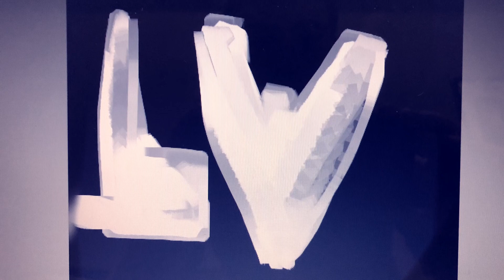Homemade intros The 100 (S5)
The 100 (pronounced The Hundred [2]) is an American post-apocalyptic science fiction drama television series that premiered on March 19, 2014, on The CW, and ended on September 30, 2020. Developed by Jason Rothenberg, the series is loosely based on the young adult novel series of the same name by Kass Morgan.[3] The 100 follows post-apocalyptic survivors from a space habitat, the Ark, who return to Earth nearly a century after a devastating nuclear apocalypse. The first people sent to Earth are a group of juvenile delinquents who encounter descendants of survivors of the nuclear disaster on the ground. The juvenile delinquents include Clarke Griffin (Eliza Taylor), Finn Collins (Thomas McDonell), Bellamy Blake (Bob Morley), Octavia Blake (Marie Avgeropoulos), Jasper Jordan (Devon Bostick), Monty Green (Christopher Larkin), and John Murphy (Richard Harmon). Other lead characters include Clarke's mother Dr. Abby Griffin (Paige Turco), Marcus Kane (Henry Ian Cusick), and Chancellor Thelonious Jaha (Isaiah Washington), all of whom are council members on the Ark, and Raven Reyes (Lindsey Morgan), a mechanic aboard the Ark. Ninety-seven years after a devastating nuclear apocalypse wipes out most human life on Earth, thousands of people now live in a space station orbiting Earth, which they call the Ark. Three generations have been born in space, but when life-support systems on the Ark begin to fail, one hundred juvenile detainees are sent to Earth in a last attempt to determine whether it is habitable, or at least save resources for the remaining residents of the Ark. They discover that some survived the apocalypse: the Grounders, who live in clans locked in a power struggle; the Reapers, another group of grounders who have been turned into cannibals by the Mountain Men; and the Mountain Men, who live in Mount Weather, descended from those who locked themselves away before the apocalypse. Under the leadership of Clarke and Bellamy, the juveniles attempt to survive the harsh surface conditions, battle hostile grounders and establish communication with the Ark.In the second season, forty-eight of the remaining detainees are captured and taken to Mount Weather by the Mountain Men. These are transfusing blood from imprisoned grounders as an anti-radiation treatment as their bodies have not adapted to deal with the remaining radiation on Earth. Medical tests of the forty-eight show their bone marrow will allow the Mountain Men to survive outside containment, so they begin taking the youths' bone marrow. Meanwhile, the inhabitants of the Ark have crash-landed various stations on Earth and begin an alliance with the grounders to save both their people, naming the main settlement at Alpha Station "Camp Jaha". The season ends with the massacre of the Mountain Men to save the prisoners. During this time, former Chancellor Jaha leads a group in search of a fabled "City of Light". Jaha discovers an artificial intelligence named A.L.I.E. while John Murphy finds an alarming video implying a connection between the AI and the destruction of the world.In the third season, Alpha Station, renamed Arkadia, comes under new management when Pike, a former teacher and mentor on the Ark, is elected as chancellor and begins a war with the grounders. Pike kills an encampment of grounder warriors while they sleep, which further damages their already fragile relationship with the grounders. Furthermore, the grounder commander Lexa is killed by her mentor during a failed assassination attempt on Clarke, with whom she was romantically involved. A.L.I.E. – who was commanded to make life better for mankind – is revealed to have responded to the problem of human overpopulation by launching the nuclear apocalypse that devastated Earth, and begins to use ingestible computer chips to take control of peoples' minds. A.L.I.E. is ultimately destroyed by Clarke, but not before warning of another impending apocalyptic disaster.In the fourth season, two dozen nuclear reactors around the world are melting down due to decades of neglect that will result in the majority of the planet becoming uninhabitable. Clarke and the others search for ways to survive the coming wave of radiation.